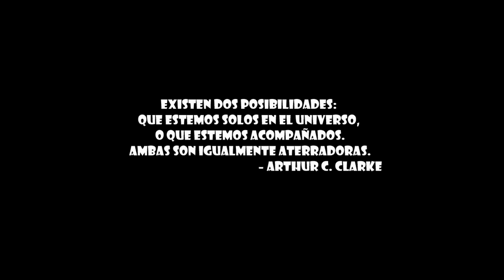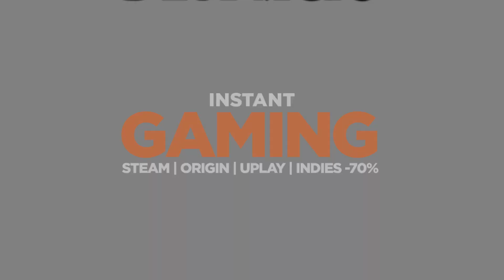Guia Tutorial - Elite: Dangerous - Mamba de Multicañones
Guía de la build de la mamaba de Multicañones que habéis pedido en Twitch
LAS COSAS DEL ESPACIO VAN DESPACIO GUÍA TUTORIAL
Has podido disfrutar de este Directo en mi canal de Twitch: Todos los días a las 20h

La musica que se escucha en este video es de Hear You Calling

¿Quieres una camiseta, taza o sudadera del FANTASMICA? Aquí tienes mi merchandising
- Si te gusta la ciencia ficción y aún no has leído mis libros, puedes comprarlos en Amazon o Kindle, buscando "Shootingstar One" o siguiendo los enlaces:

- ¡Si vas a comprar alguno de los juegos que has visto hoy conmigo, hazlo en Instant Gaming con descuentos brutales!

¡¡Sed buenos!!; ¡¡COMER MUCHO!! ¡¡¡Y nos vemos mañana ARTISTAS!!! ¡¡¡BUENAS NOCHESSS!!!